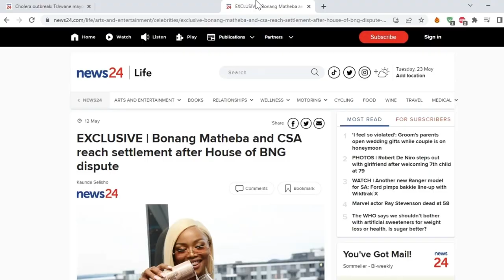3 Female Role Models for Your Daughter: Bonang, Oprah, Winnie, Anele?... and a Surprising Addition!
Welcome to the Knox and Maruby Unfiltered podcast, where we tackle the tough questions and have a blast doing it. Today's topic: who would you raise your daughter to be like? Nota on Twitter posed this question, and we're diving in headfirst. Knox, bless his heart, struggled to name positive female role models. But fear not, because Maruby is here to save the day. He pointed out the sad truth that South African young women don't have many positive female role models to look up to. It's a shame, really. But then Maruby dropped some knowledge on us about the one and only Bonang Matheba. If you haven't heard of her, you're missing out. Bonang is killing it with her BNG brand and her entertainment company. She's a boss lady, and Maruby is a huge fan. But let's not forget about the men. The conversation shifted to positive male role models in South Africa, and we had a blast discussing who we admire. It's important to have both male and female role models to look up to, and we hope that more will emerge in the future. Thanks for tuning in to Knox and Maruby Unfiltered.